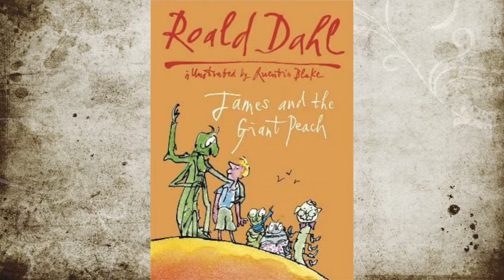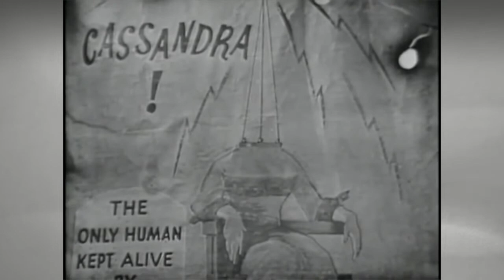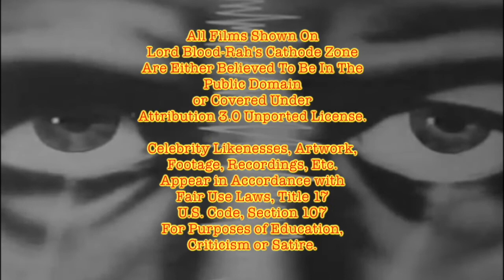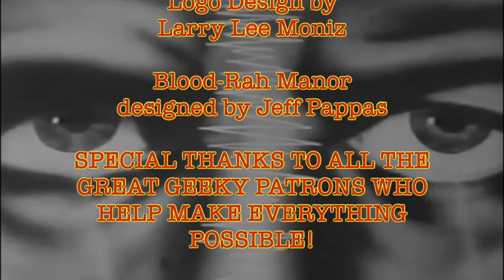Lord Blood-Rah's Cathode Zone #2 "Side Show" from Way Out